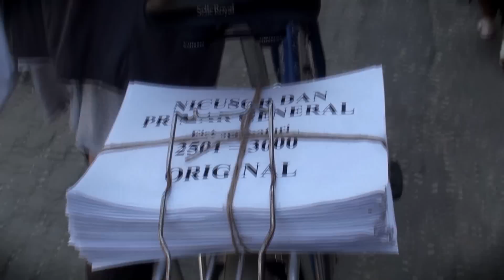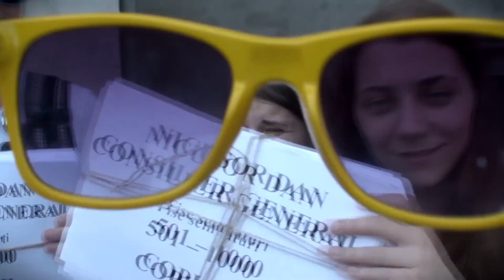Nicusor Dan - Depunerea candidaturii [30.04.2012]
Imagini de la depunerea candidaturii independente a lui Nicusor Dan